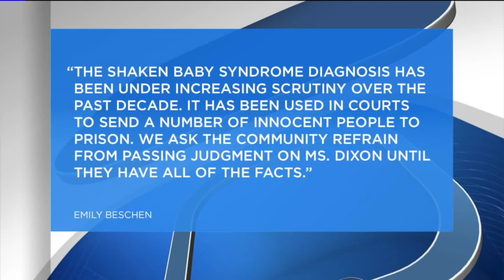Grandfather of Young Girl Blames CPS for Not Doing Enough Prior to Her Death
The Bellingham woman accused of shaking the life out of a 3-year-old girl pleaded not guilty.